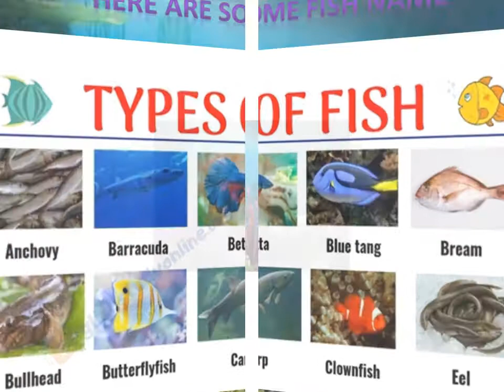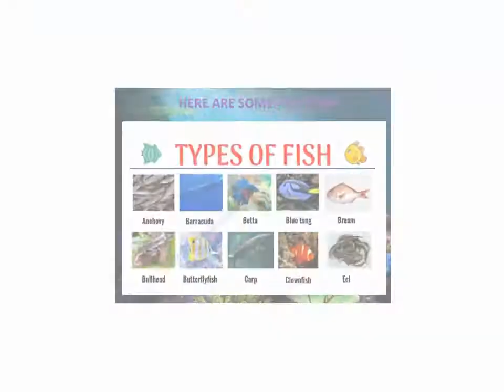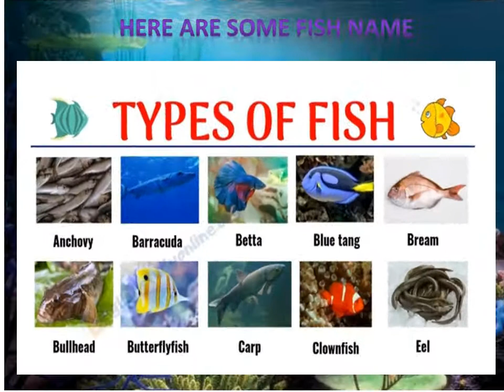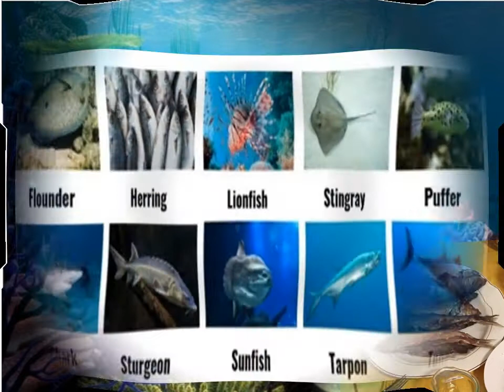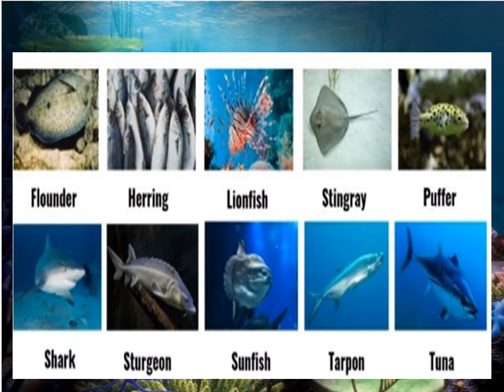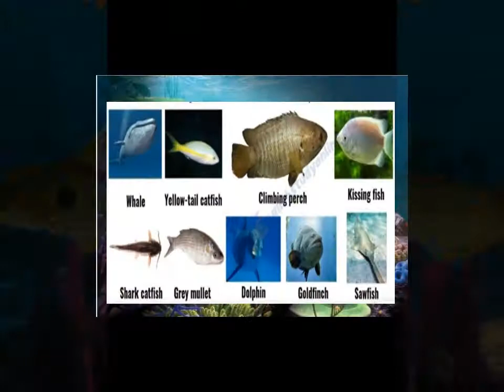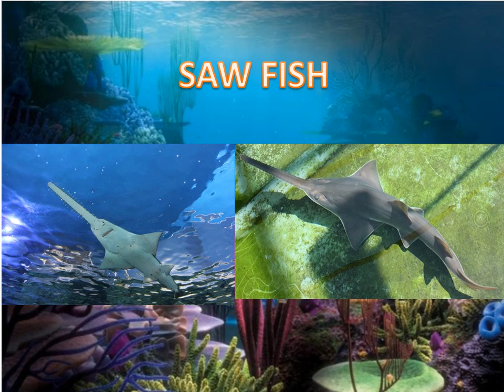FISH NAME ALL;;;;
THIS IS THE FISH NAME